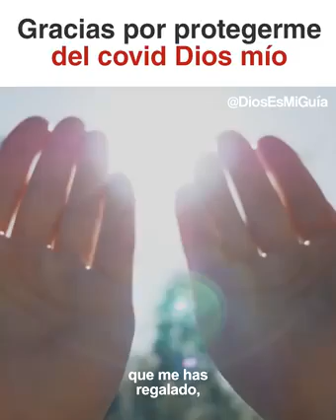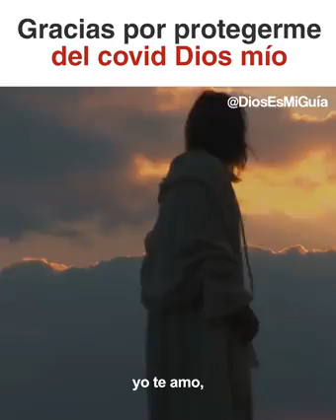Gracias Dios porque siempre estás con nosotros